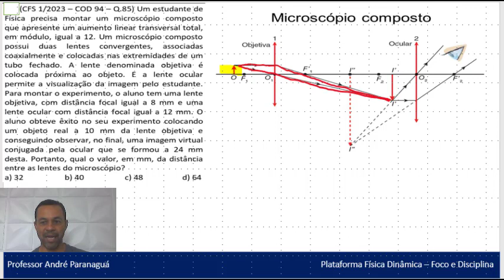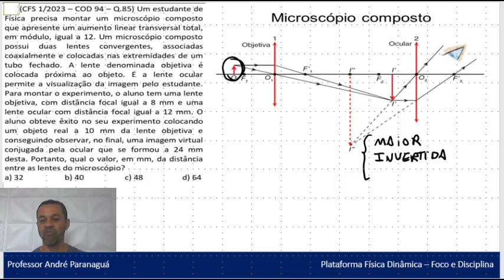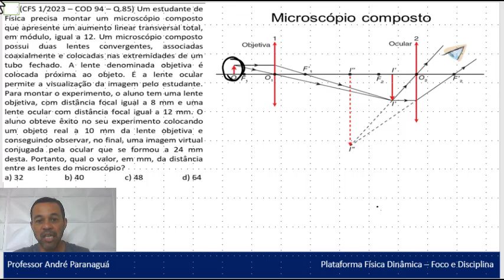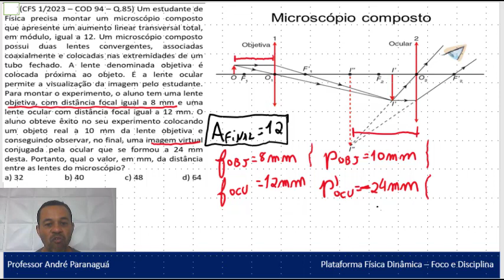Aula resumo + Correção - Microscópio composto - EEAr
Correção do exercícios que caiu na prova do CFS sobre microscópio composto. Aula + Correção passo a passo.

DICA! Assista o vídeo na velocidade 1,5.

Nesta aula de Física, você encontrará uma didática diferenciada que irá ajudá-lo a aprender o tema de MICROSCÓPIO COMPOSTO com facilidade.
Nosso mentor especialista em Física, Professor André Paranaguá, irá guiá-lo passo a passo na resolução de exercícios práticos, explicando as principais fórmulas e  conceitos relacionados ao assunto.